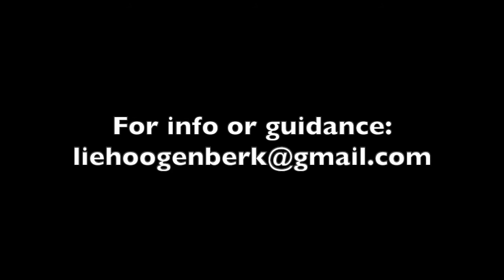What am I? Reflect on what you are.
Join the weekly Livestream every Tuesday 7.30 p.m Dutch time! Learn to trust the flow of life, and what is appearing in it. Explore body and mind dynamics in the present moment. You can ask questions during the stream or talk with me Live on Skype: LeejiLive